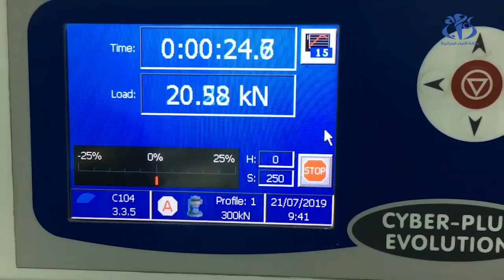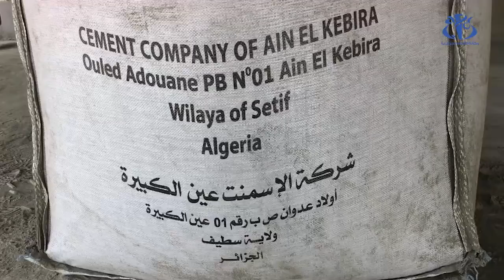سطيف: اعتماد دولي لإنتاج الإسمنت البترولي يفتح آفاقاً للتصدير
سطيف (وأج)- تخطت شركة أسمنت عين الكبيرة بسطيف، المرحلة الأولى من التدقيق للأسمنت البترولي بنجاح بحصولها على اعتمادي المعهد الأمريكي للبترول (API )، الأمر الذي سينهي استراد هذا النوع من الإسمنت